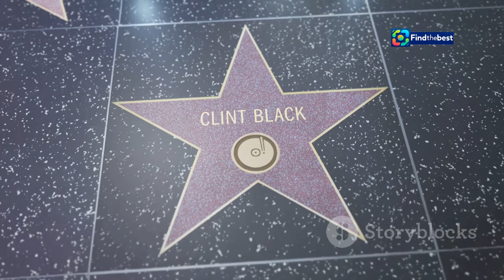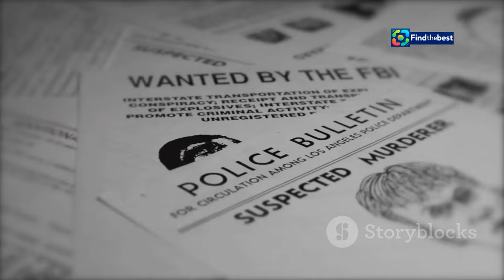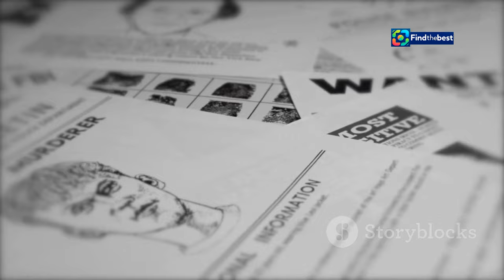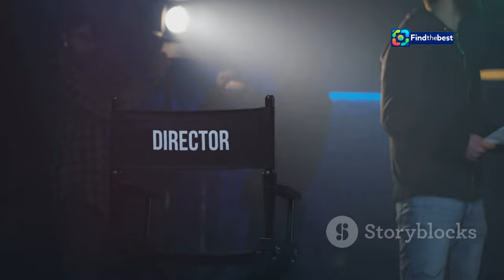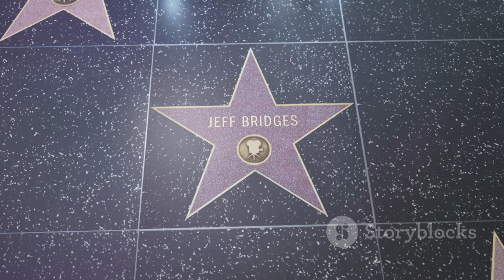Clint Eastwood`s `Juror No. 2`: Release Date & What to Expect!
OUTLINE:
00:00:00 A Hollywood Icon Returns
00:02:26 Premiere Night and Beyond
00:03:16 A Juror's Dilemma
00:04:04 Faces, Familiar and New
00:04:52 A Legacy Etched in Film
00:06:42 Echoes of Masterpieces Past
00:07:31 Eastwood's Undying Flame
00:08:23 The Clock Ticks Down
00:09:11 A Legacy Continues

🎉 Exciting news for film lovers! 🎉 Clint Eastwood's highly anticipated thriller 'Juror No. 2' has set its release date! 🗓️ Join us as we dive into all the details about this captivating film, premiering at the AFI Film Fest on October 27, 2024! 🌟

In 'Juror No. 2', we'll follow Justin Kemp (played by the talented Nicholas Hoult) as he grapples with a moral dilemma while serving on a high-profile murder trial jury. ⚖️ What choices will he make, and how will they impact the verdict? 🚨

Featuring an all-star cast, including Oscar nominees Toni Collette and J.K. Simmons, this film promises to deliver suspense and drama! 🎭 Don't miss out on our breakdown of what to expect from this thrilling cinematic experience! 🍿✨